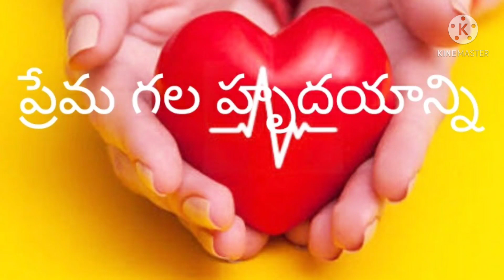ఇచ్చే డబ్బు కాదు ప్రేమ గల హృదయాన్ని చూస్తూనాడు Pastor Mannepalli Vijayababu Vijayawada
vijayapudwany ministry Vijayawada vijayapudwany ministries porankI vambecolony tadepallI Vijayawada Andhra Pradesh India